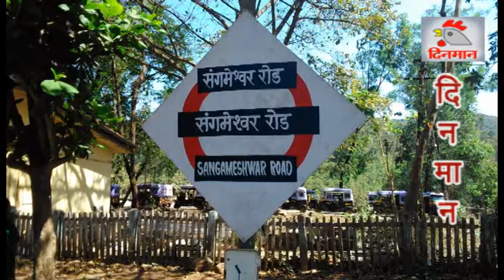पर्यटकांना आकर्षित करतोय मार्लेश्वरचा धारेश्वर धबधबा